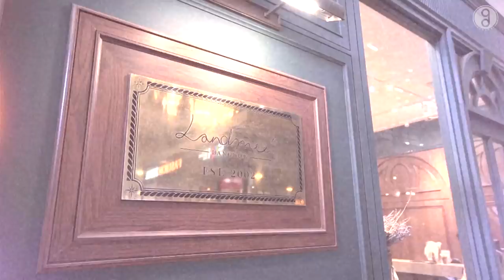เมื่อ 'เตย' บุกเซอร์ไพรส์แฟนรายการถึงที่!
♥Special Thanks
The Wonder Room @Siam Center
♥ Connect with TGIF